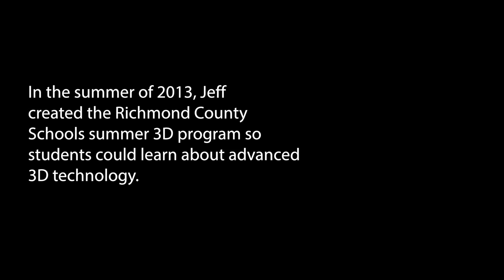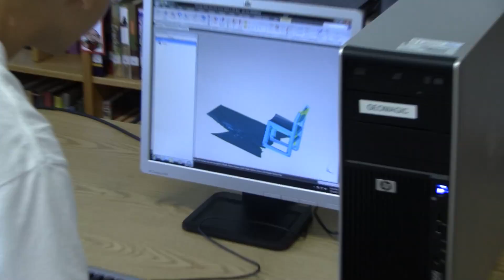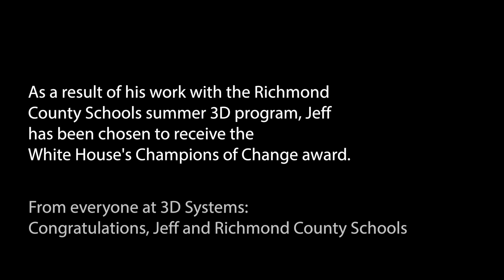Richmond County Schools 3D Champions of Change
Richmond County Schools' Jeff Epps talks about integrating Geomagic 3D software and technology into the school curriculum to help train and develop engineers, designers, and developers. Winners of the 2013 White House Champions of Change award for Tech Inclusion